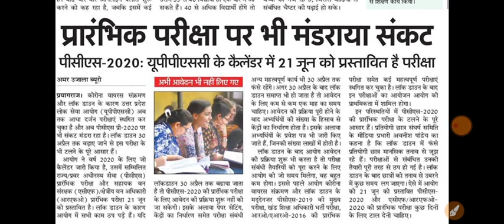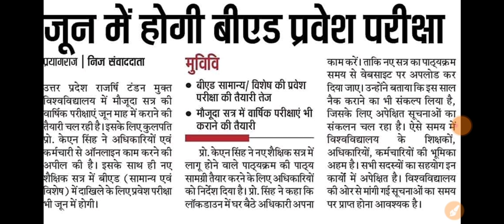Uppsc latest news today || B.Ed प्रवेश परीक्षा जून में होगी